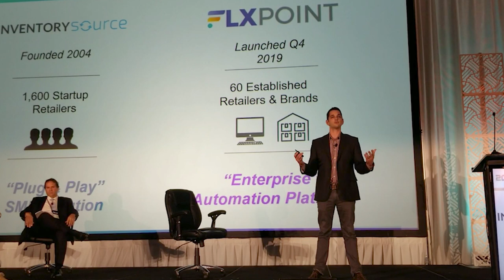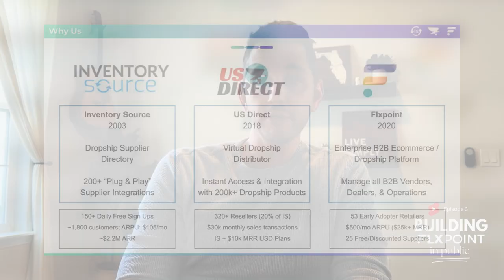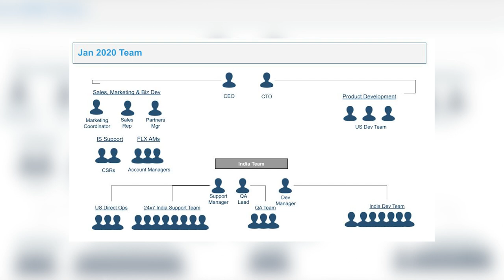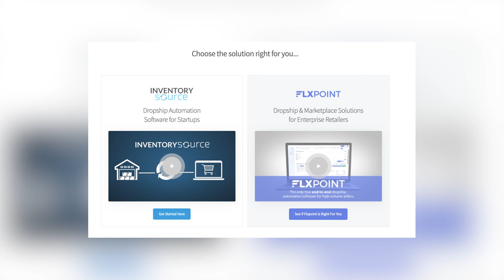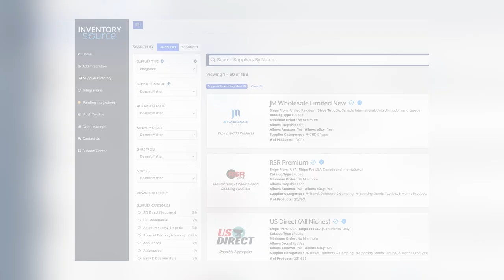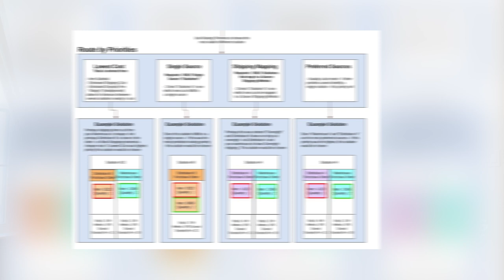What happened in 2020? - Episode 3 of Building Flxpoint in Public Series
In this episode, Travis, the CEO of Flxpoint, discusses the launch of Flxpoint in 2020 and the growth the company experienced. He highlights the importance of having a starving crowd as a go-to-market strategy and leveraging the existing customer base of Inventory Source to launch to Flxpoint.

Travis also shares the impact of COVID-19 on the business, the team, and staffing during 2020, and the revenue growth and expansion. He concludes by inviting audience engagement and feedback.

Takeaways:

-Launching a product to a starving crowd can lead to rapid growth and success.
-Leveraging an existing customer base to upsell to another product can drive revenue growth.
-COVID-19 had a mixed impact on the business, with some aspects benefiting from the shift to e-commerce while others faced challenges.
-Building a strong team and adapting to remote work was crucial during the pandemic.
-Rolling out new features and responding to customer needs are key to staying competitive and driving customer satisfaction.

Chapters:

00:00 Introduction and Launch of Flxpoint in 2020

01:14 Growth and Early Adopters of Flexpoint

04:20 Impact of COVID-19 on the Business

09:21 Team and Staffing during 2020

11:48 Revenue Growth and Expansion

15:09 Go-to-Market Strategy and Upselling Current Customers